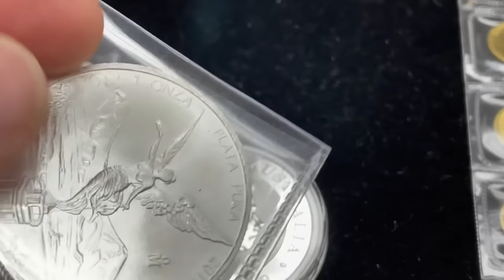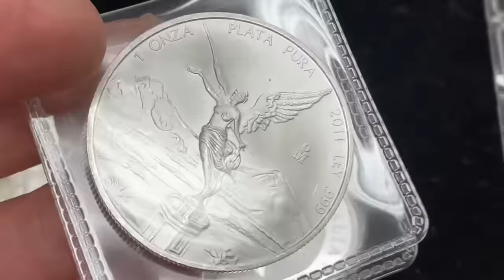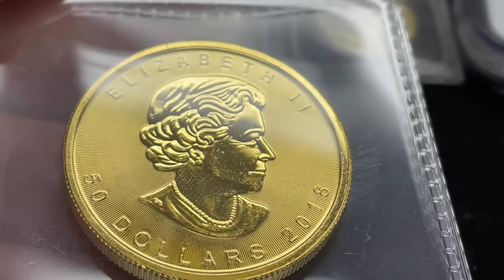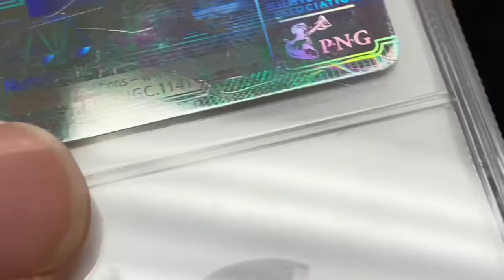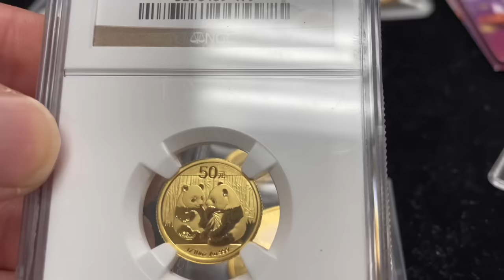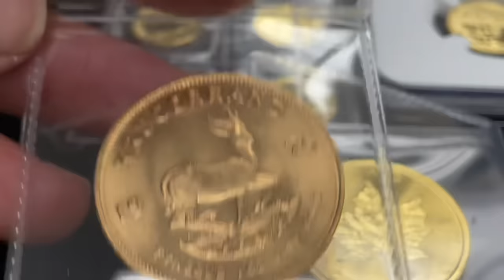Coin Shop Owner … People Don’t Want to Hold SILVER! Explained in 3 minutes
We stack silver as a safe store of wealth but people are dumping it! In this video, I talk with Mike from Pacific Precious Metals and he is seeing big changes.

Topics covered:
Often we stack silver and gold by working with a silver dealer but today white collar crime impacts the price. Inflation causes  prepper reactions as gas price, oil, gold price are at record levels. Silver stacking  price along with spot price makes precious metals a likely investment. Does finance and the economy and  interest rates make stocks in the stock market a last resort for hyperinflation? Economic news for mining stocks may be a good financial education and choice; though if you are a constitutional silver stacker then bullion like gold coin and silver bars or even silver rounds offer likely alternatives to central banks. What is a CBDC? Is it part of the FED or is the federal reserve simply a fiat currency? People tell us investing in gold and  how to invest in gold but not the best gold coin to buy. Do you wonder about financial education, safe haven assets and where to Buy Gold Coins. Getting  started buying gold. The final topic is how to buy gold coins, and which gold coins to buy. Plus, how to invest in gold because buying physical gold requires a beginners guide to buying gold. Arguments about the best place to buy gold coins as well as the best gold coin to buy. For your introduction to gold coins, American Gold Eagle, and of course American Gold Buffalo!